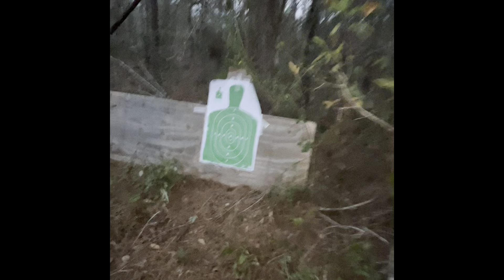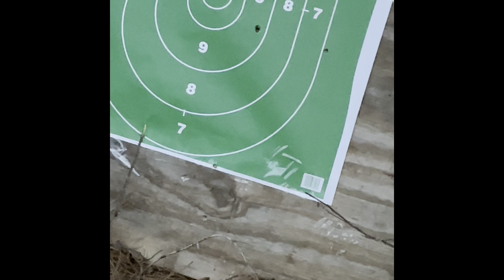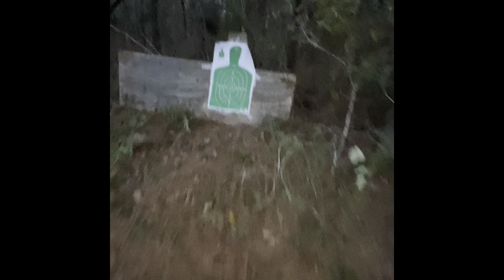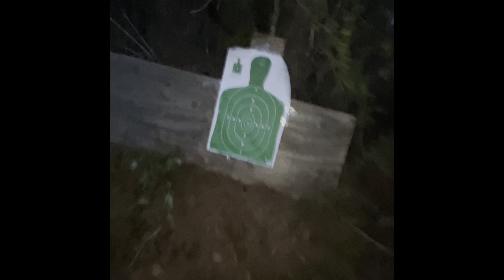My dad shot better than us today 😭 (MUST WATCH) ❗️dad